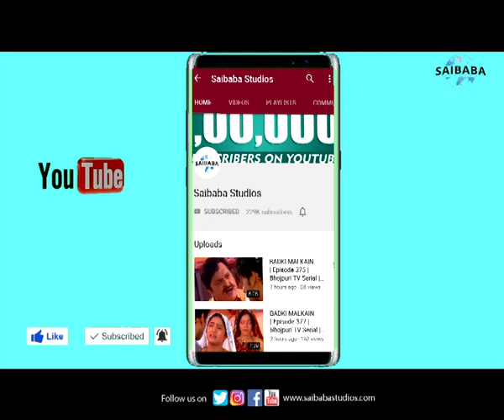Ni Main Paani Bhare Niya | Mandeep Kaur | Punjabi LokGeet| Folk of India | FOLKBOX | Saibaba Studios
Presenting to you a unique musical concept showcasing our multi-cultured nation coming together on one platform with voices from all regions of India. FOLKBOX India from the Roots.